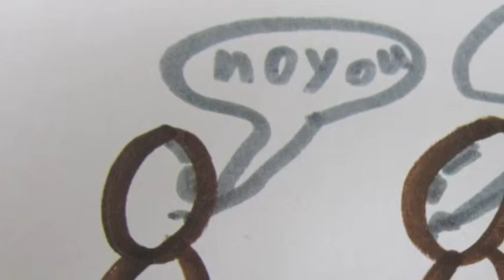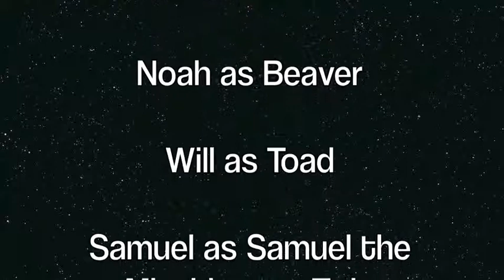The Mud on Turtle's Back: A Creation Story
Noah's class has been learning about the Earth, its structure, geography, landforms, maps/map reading/making needle compasses/magnetism .

This movie they made is part of their integrated approach to this topic, which includes folk tales of how different cultures explained the beginnings of the Earth.

Noah is Beaver, as you will see...watch to the end for the bloopers/out-takes too.

Nikki